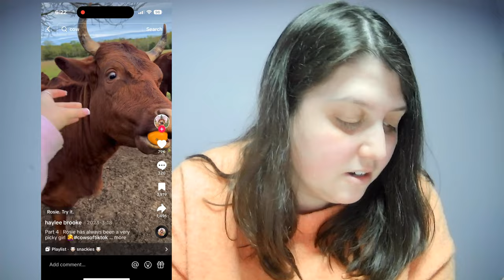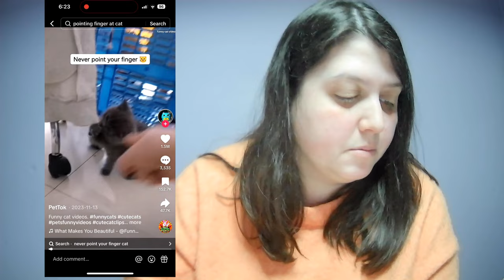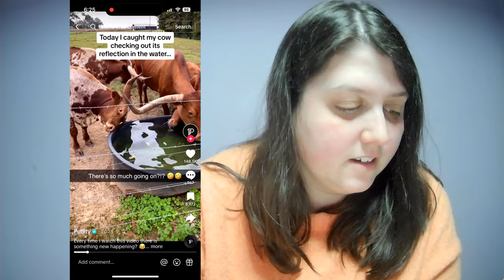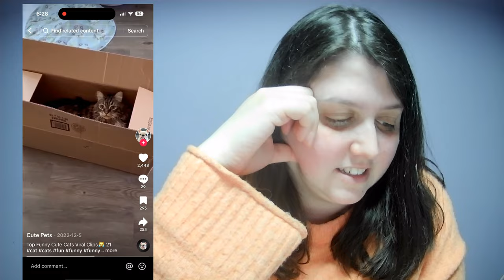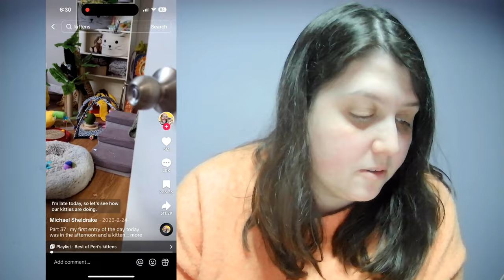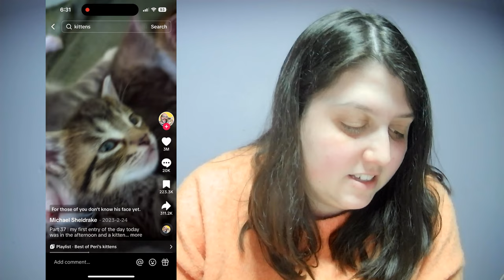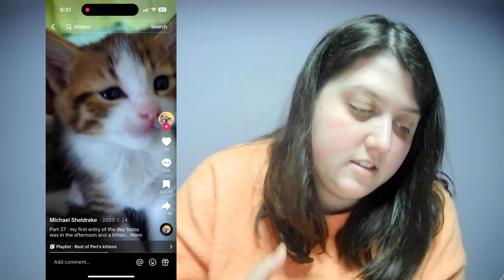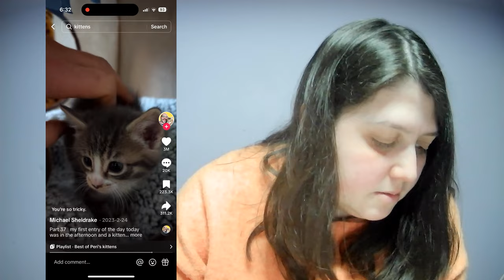Reacting to the Funniest Animal Videos on TikTok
Welcome friends
 These are hilarious enjoy these videos and hopefully they'll make your day. Have fun watching these funny animal videos. Majority played from Tiktok

@kotovichnikki - instagram
@nicolekotovich429 - TikTok